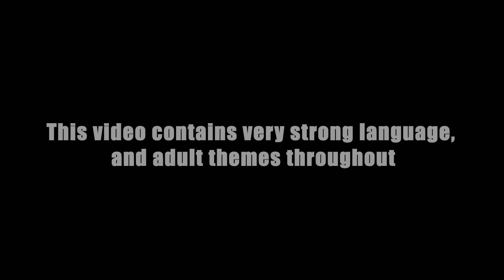Fire in the Booth – Stormzy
He’s finally found his Fire in the Booth! Stormzy killed it in the Cypher, now check out what he brings to this Fire in the Booth debut!
WARNING: Contains very strong language